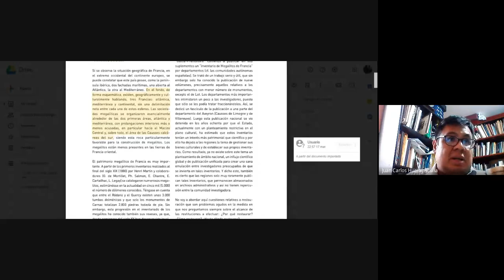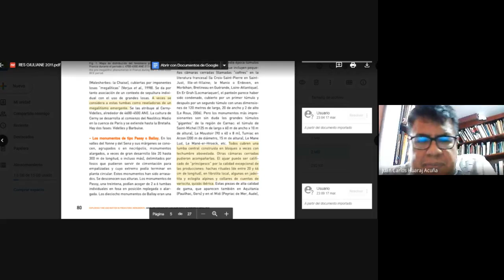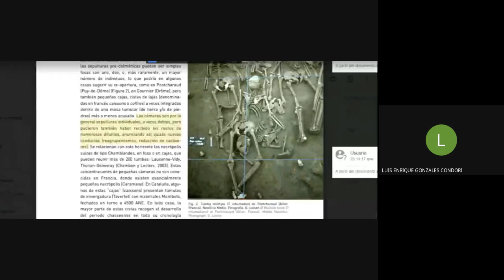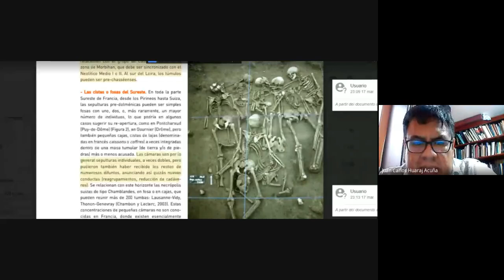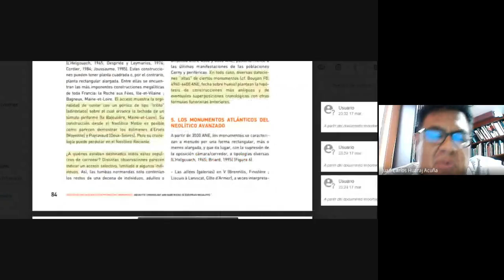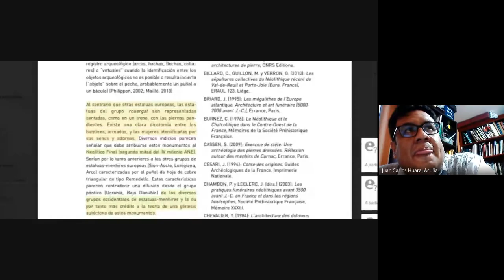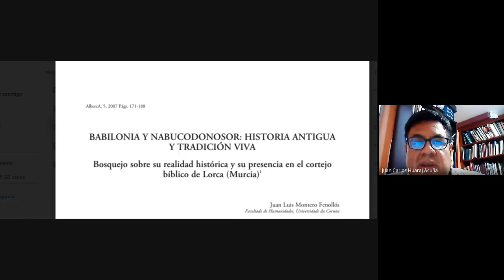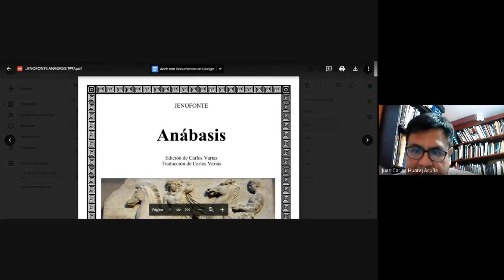SEM 02 HIST ANTIGUA UNMSM 2020 1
Sesión sobre Europa pos revolución neolítica.